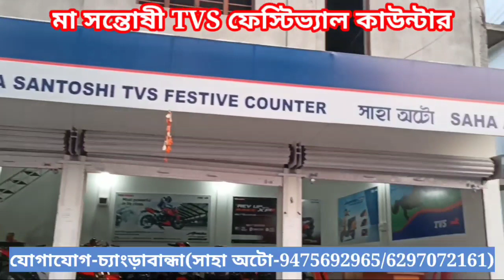নেতাজি মূর্তি সংস্কার সহ পরিষ্কার পরিচ্ছন্ন করতে উদ্যোগী হলো চ্যাংড়াবান্ধা ট্রাক ওনার্স অ্যাসোসিয়েশন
চ্যাংড়াবান্ধা ভিআইপি মোড়ের নেতাজি মূর্তি সংস্কার সহ পরিষ্কার পরিচ্ছন্ন করতে উদ্যোগী হলো চ্যাংড়াবান্ধা ট্রাক ওনার্স অ্যাসোসিয়েশন